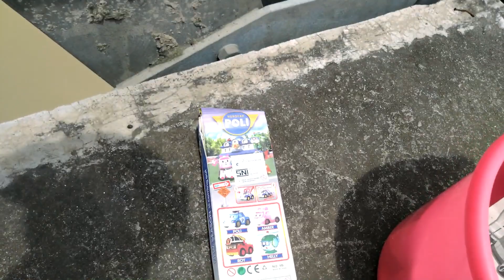Mencari Mainan Diatas Jembatan Mobil Polisi Excavator Ambulan Mobil Balap Bus Tayo